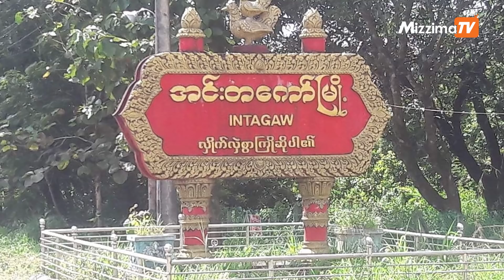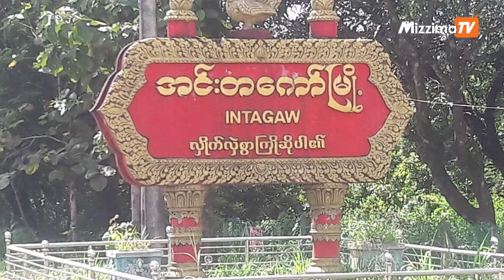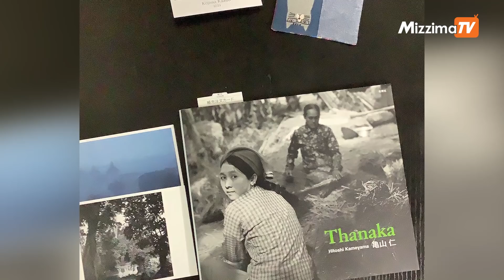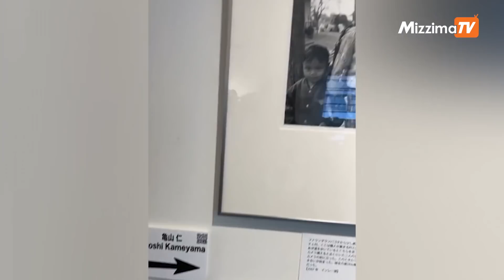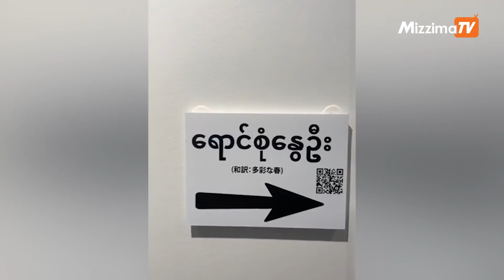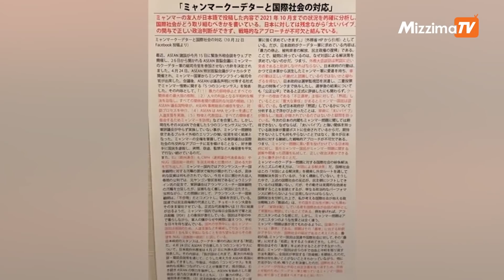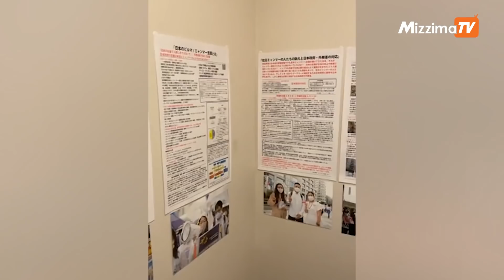နိုဝင်ဘာ ၁၅ ရက်၊ မနက် ၈ နာရီအချိန်ထိ နောက်ဆုံးရသတင်း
00:00 - Intro

00:36 - စစ်ကောင်စီတပ်သားတစ်စုက တီးတိန်သူကို အဓမ္မကျင့်ဟု ပြောက်ကျားတပ်ဖွဲ့ထုတ်ပြန်

02:12 - နေရာ ၄ ခုတွင် ဖောက်ခွဲရေးပြုလုပ်ပြီးနောက် အင်းတကော်ပြည်သူ့ကာကွယ်ရေးတပ်ကို ဖွဲ့စည်းကြောင်း ကြေညာ

04:05 - ရွှေပြည်သာမြို့နယ် (၄)ရပ်ကွက် ရာအိမ်မှူး ပစ်သတ်ခံရ

05:10 - ဟင်္သာမကျေးရွာက ဒလန်ဟု နာမည်ကြီးနေသူကို သေနတ်ဖြင့် ပစ်ခတ်လိုက်သည်ဟု SGFထုတ်ပြန်

07:01 - “ ပုံမှန်နေ့ရက်များ နှင့် ပုံမှန်မဟုတ်သောနေရက်များ “အမည်ရ မြန်မာ့နွေဦးတော်လှန်ရေး ဓာတ်ပုံပြပွဲ